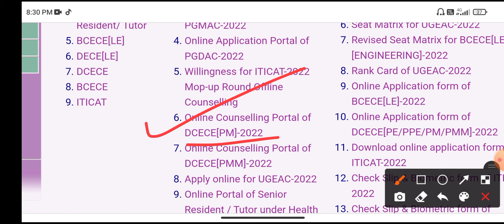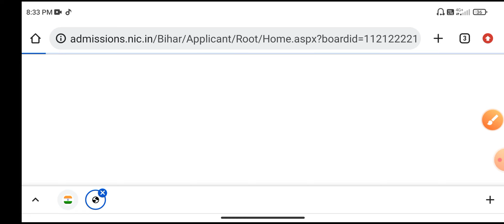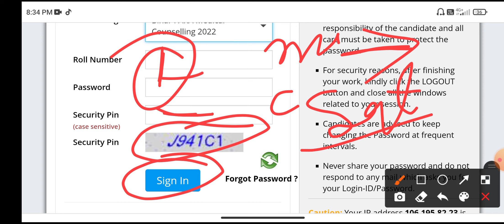Bihar paramedical seat allotment 2022 | Bihar Paramedical First Round seat allotment | All Study